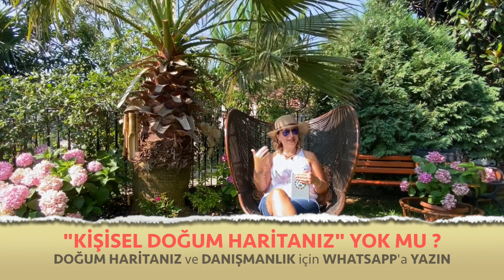Aslan Burcu 🔴 Ağustos 2021 aylık burç yorumları astroloji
ağustos 2021 aslan aylık burç yorumları (aslan ve yükselen aslan burcu)

aslan Burcu ve Yükselen aslan Burcu ağustos 2021 sağlık, iş, kariyer ve genel ağustos aylık burç yorumları (Astroloji)